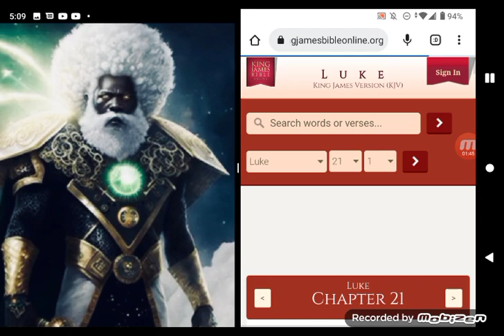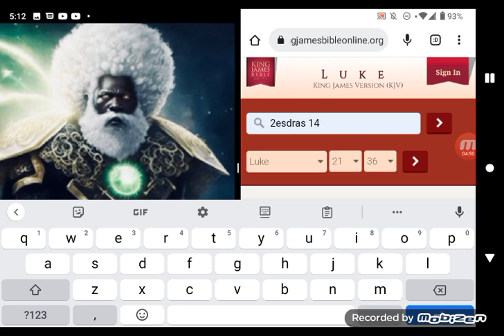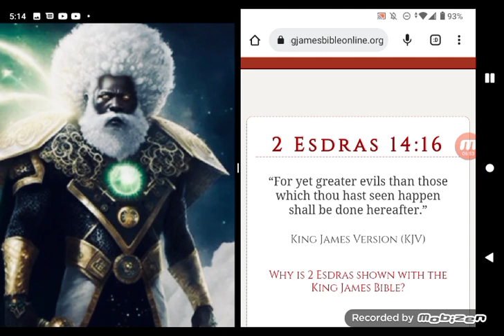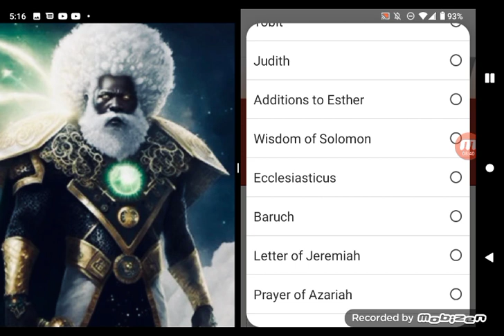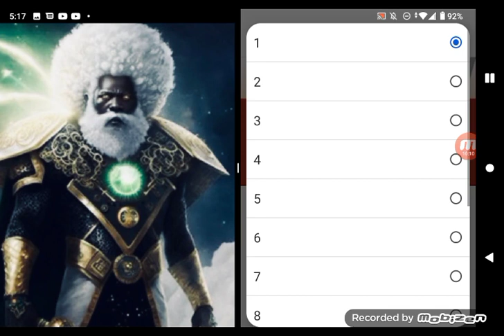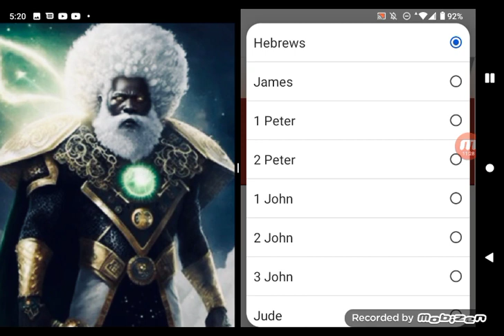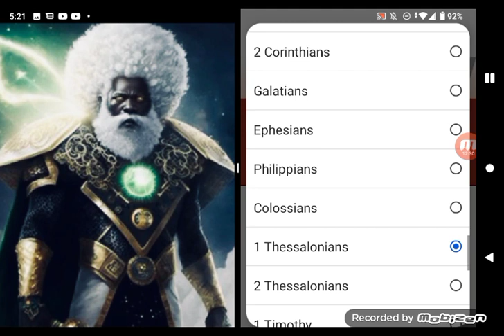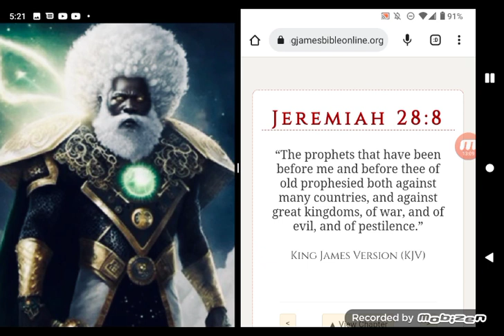LORDS WILL WE ENDURE!!!!